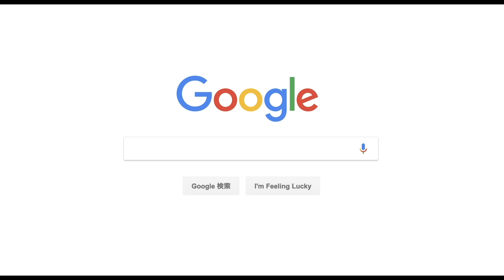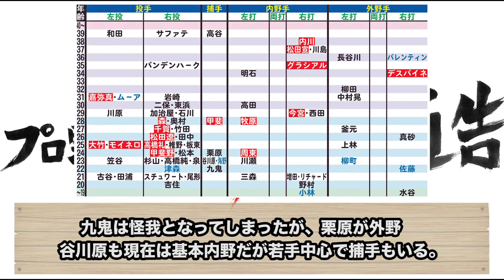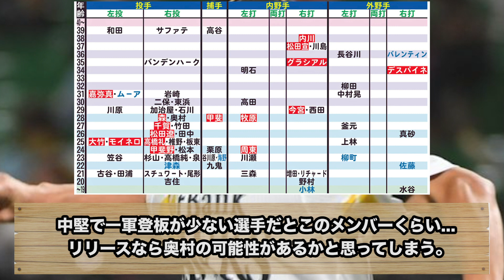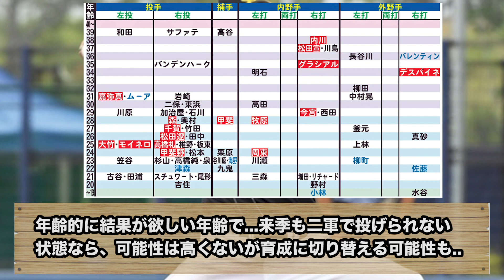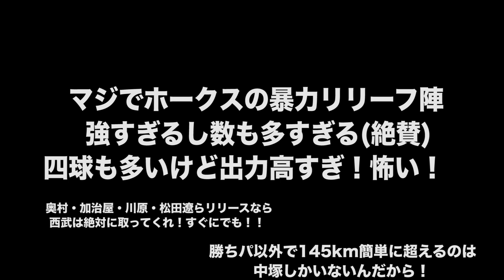【閲覧注意】2020年ホークスの戦力外予想...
動画を出す経緯についてはコミュニティ欄をご参照くださいませ。

・動画冒頭の説明は全ての動画でお話しさせていただきます。
(1球団分しか見られない方もいらっしゃると思うので)

・攻撃的なコメント等は削除させていただく可能性がございます。

・不快に思われる方もいらっしゃると思いますが
是非ブラウザバックのほどよろしくお願いします。

・具体的な選手名やTwitterでの発信等は選手のエゴサーチ等
検索に引っかかってしまう可能性もありますので控えます。

・またシーズン中ではありますが、ドラフトに各球団終えたいので少し早くなります
今後変わる可能性も存分にありますのでご了承いただければと思います。

撮影 10/22試合後
編集 10/23試合前
データは10/21試合前になります